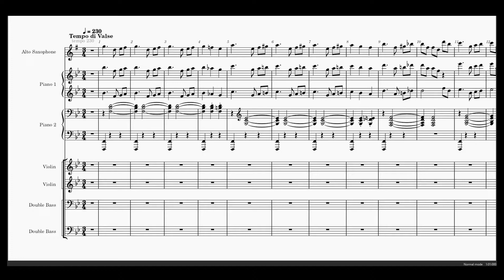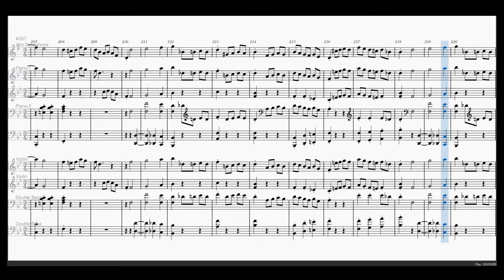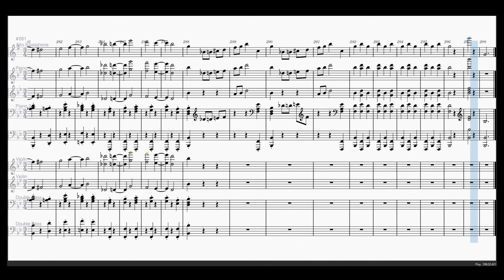Tchaikovsky - Sleeping Beauty Waltz (alto sax & piano, violin...) Your Lie in April (music sheet)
Arima and Nagi's duet from Your Lie in April